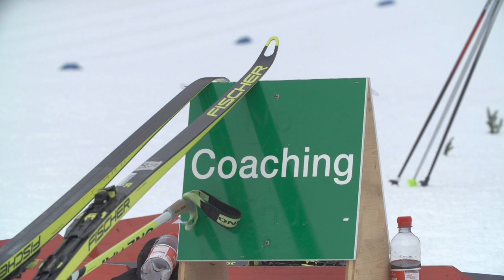Coaching | FIS Cross Country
It’s time again to look „Behind the Scenes“ of the FIS Cross-Country World Cup. This season we have prepared three short series for you. This week, we start with the „athletes support of a FIS Cross-Country athlete“. In todays episode, we start off with showing the important connection to the coaches.